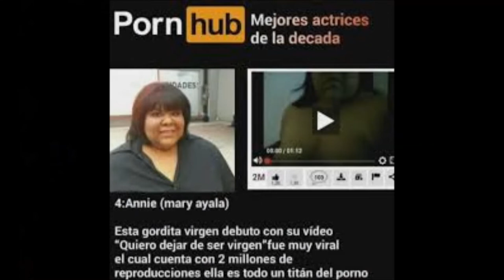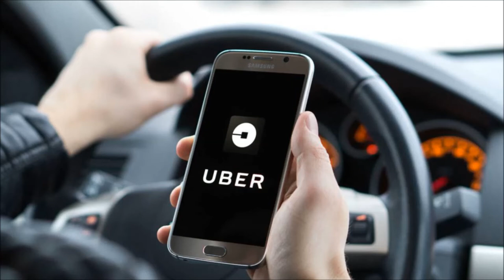LOS VINILITOSP3 SON MIS HIJOS "MIS HIJOS" ( EDUARDO ALBERTO )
HOLA FAMILIA ESPERO SE ENCUENTREN BASTANTE BASTANTE BIEN
COMO SOY MEDIO, MEDIO... EXTRAÑO,RARO Y LO QUE ESTAN PENSANDO TAMBIEN
MEDIO EXTRATERRESTRE IBA A DECIR ME PUEDEN DECIR RETARDADO,BAGRESUKO
Y CHALALA CHALALA PERO NO ME DIGAN DADO POR QUE SOLO ME DICEN DADO
LOS QUE ME ODIAN Y SE LO QUE ESTAN PENSANDO
QUE ESE SALUDO DE BASTANTE BASTANTE BIEN ES DEL CANAL DE TUCOSMOPOLIS
QUE YO EDUARDO ALBERTO SE LO COPIE PERO NO YO COMO FIGURA PUBLICA
SOLO SE LO TOME PRESTADO PRESTADO SOLO LO HICE POR AGRADAR
UHHG ESA FRASE SI ES DE OTRO INVENTADO

LOS MALDITOS MALDITOS GORYLOVERS HABLAN MAL DE MIS HIJOS SI LES DICEN VINILITOS
PERO ESTAN MAL ESTAN MAL VINILITO Y VINILILI SON NIÑOS REALES SON MIS HIJOS
MIS HIJOS POR QUE YO SE LO QUE SIGNIFICA CADA PALABRA CONICHIGUA,CANIGUA,OTAKU,OTAKU
AH Y POR SI NO LES QUEDO CLARO AILOVIUMOM

DE QUE LES ESTABA HABLANDO AH SI DE MIS 2 HIJOS EL PRIMERO LO TUVE CON UNA MENOR DE
EDAD HACE YA TIEMPO LE DIJE TU NO PUEDES CUIDARLO MEJOR DAMELO PARA QUE MARI SE HAGA
CARGO Y SI SE PORTA BIEN HASTA MI MAMA DIGO MARI LE VA A COMPRAR SU XBOX ONE DE PRICHOS
Y LO VA A CUIDAR ASI COMO ME CUIDA A MI QUE SOY SU MANTENIDOP3

VINILITO NO ME SACO LO GUERITO A MI NI MIS OJOS QUE CAMBIAN DE COLOR CON EL SOL
MARI DICE QUE ES UN MUÑECO SOLO LO DICE PARA"QUIERO UNTARTE CHOCOLATE POR TODO
TU CUERPO LUPITA PEREZ" NO SE POR QUE DIJE ESO AH YA ME ACORDE ESE FUE MI PRIMER
ASMR AHORA SI LO QUE LES IBA A DECIR "MARI LES DICE QUE ES ES UN MUÑECO PARA NO
GENERAR MAS POLEMICA" Y QUE LOS GORYLOVERS PIENSEN QUE EN VERDAD ES UN MUÑECO
PERO AMBOS SABEMOS QUE NO ES UN MUÑECO ES MI HIJO SON MIS HIJOS EL PAR

UNA VEZ SE NOS PERDIO VINILITO MI HIJO "RISA" EN UNA COMBI PERO DIJIMOS QUE EN UN UBER
SOLO PARA QUE LOS MALDITOS MALDITOS GORYLOVERS CREAN QUE VIAJAMOS ELEGANTEMENTE QUE
NOSOTROS COMO FIGURAS PUBLICAS NO ANDAMOS EN COMBIS

ESE DIA RECUERDO MUY BIEN MARI NOS LLEVO A COMPRARNOS ROPA A VINILITO Y A MI A PARIS
UGGH ESE FUE EN UN SUEÑO A DONDE NOS LLEVO MI MAMA DIGO MARI FUE AL TIANGUIS A LA ROPA
DE PACA PARA SER EXACTO DICEN LOS MALDITOS MALDITOS GORYLOVERS QUE NOS COMPRAMOS PURA
ROPA DE 3 PESOS ESO NO ES VERDAD ESO NO ES CIERTO ALGUNAS VECES SON DE 5 PESOS Y A VECES LOS MALDITOS MALDITOS TIANGUISTAS NO LES IMPORTA QUE SEAMOS FIGURAS PUBLICAS
MARI TIENE QUE PAGAR SIN DESCUENTO EL PRECIO COMPLETO Y NOS LA DAN BASTANTE BASTANTE CARA A 10 PESOS LA PIEZA

PERO LA ROPA QUE  ME GUSTA MAS ES LA QUE CUESTA 23 CASI 24 O DE 35 O MAS MUCHO MAS ME EXITA DEMASIADO Y AHORA
DONDE VI ESTO AH SI DE UN VIDEO PORNO DIGO EROTICO ESO NO ES PORNO ES EROTICO

AL REGRESAR AL ESTADO DE NEZA ESTADO LO OYERON BIEN DIJE ESTADO POR QUE NO ES UN MUNICIPIO ES UN ESTADO MUNICIPIO
SUENA Y SE OYE MUY LEJOS ASI COMO CHIHUAHUA SUENA LEJOS ENTONCES CUANDO VENIAMOS EN LA COMBI LE DIJE LLEVANOS
AL SOBERANO ESTADO DE NEZA EL CHOFER SE ME QUEDO VIENDO PERO NOS TRAJO HASTA LOS LABORATORIOS AL LLEGAR NOS
BAJAMOS MARI Y YO Y VINILITO NO LE DIJO AL CHOFER QUE IBA A BAJAR HA DE SER POR QUE NO HABLA AUN ES PEQUEÑO ES PEQUEÑO

MESES DESPUES LO RECUPERAMOS LLEGARON A LA PUERTA A DAR UNOS TOQUIDAZOS PERO TOQUIDAZOS Y ME DICE MARI LALO TOCARON
YO ESTABA BASTANTE BASTANTE ENOJADO QUE ABRI LA PUERTA Y LES DIJE BUENAS NOCHES QUE SE LES OFRECE IGGDHH ERA LA POLICIAP3
Y NOS TRAIAN A PANCHITOP3 SOLAMENTE NOS DIJERON USEN UBER ELLOS SI LO ENTREGAN "RISA MALVADA DEL JOKER"

AHORA MI SEGUNDA HIJA ELLA SE LLAMA VINILILI MOUSE IGUAL QUE SU MADRE BIOLOGICA MI VINILILI ELLA SI ES GUERITA CON OJOS
DE COLOR AUNQUE NO SEA HIJA DE MARI RECUERDEN QUE MADRE SOLO HAY UNA NO ESO NO QUE MADRE ES LA QUE CRIA NO LA QUE
ENGENDRA POR ESO A VECES ME EQUIVOCO Y LE DIGO MAMA A MARI PERO NO ELLA NO ME CRIA SOLO ME MANTIENE Y ME COMPRA LOS
JUEGOS Y ME COMPRA MI ROPA PERO ESA ES OTRA HISTORIA

QUE LES DECIA AH SI DE MI SEGUNDA HIJA ELLA FUE CONCEBIDA EN SAN MIGUEL DE ALLENDE DE MI SEGUNDA INFIDELIDADP3
SI MARI LO SABIA HASTA ELLA NOS PAGO EL VIAJE PARA QUE YO PUDIERA TRAERLE UNA VINILILIP3 YA QUE MARI NO PUEDE
TENER HIJOS SOLO TUVO A CHIWIS PERO YO ME ENCARGO DE REGALARLES LOS HIJOS SI ELLA LOS PAGA COMO TODO AQUI PERO
SON DE MI PARTE DE MI PARTE A POR CIERTO MARI MARI DONDE ESTAN MIS HIJOS EN "VOZ DE MARI" MY ROOM MI CUARTO MI CUARTO
BUENO YA NO ES MI CUARTO AHORA ES NUESTRO CUARTO EL DE MI ESPOSO,PANCHITO,VINILILI Y EL MIO

SOLO ME FALTA UNO PARA COMPLETAR LA FAMILIA POR QUE SI SE ACUERDAN QUE LES DIJE QUE QUERIA TENER 3 HIJOS
PARA ENSEÑARLES EL ABECEDARIO CHIQUITO EL GRANDE NO PORQUE SOLO LLEGO HASTA LA G DE JOSE AIUHH

YA QUIERO REGALARLE A MARI MI TERCER Y ULTIMO VINILITO DIGO HIJO HIJOO POR ESO ESTAMOS COBRANDO 10 MIL PESOS
POR UN SALUDO ALGUIEN NOS VA A DAR 10,800 MARI ME DARA 10 MIL AHORA PARA MI VIAJE Y A ELLA LA VOY A DEJAR CON
800 PESOS PARA SU GASTO DEL MES Y PARA SUS FUNKOS "RISA MALVADA DEL JOKER"

AH POR ULTIMO LE MANDO UN SALUDO A LOS CHILIPALMERS ELLOS SON MI VOZ OFICIAL
HOLA COMUNIDAD "VOZ DE LOS CHILI" FIN